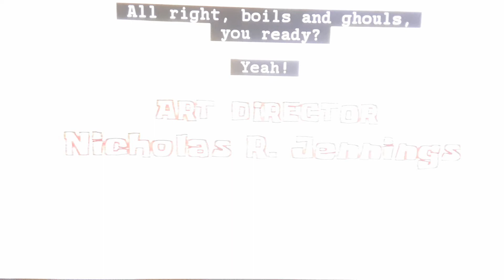November 5, 2021